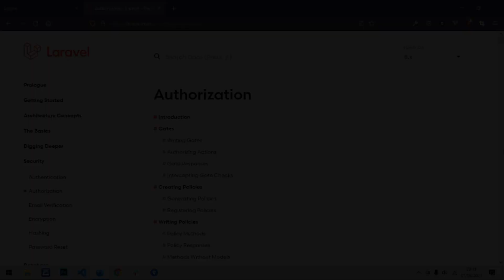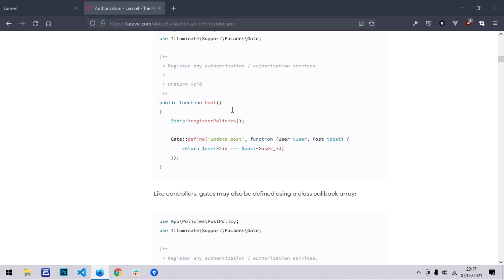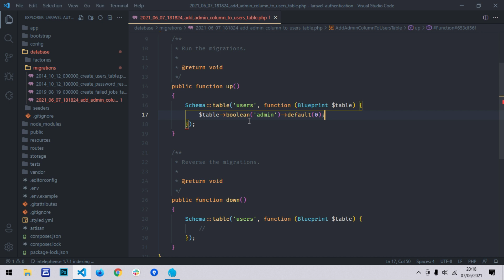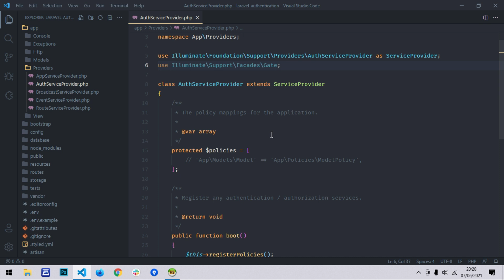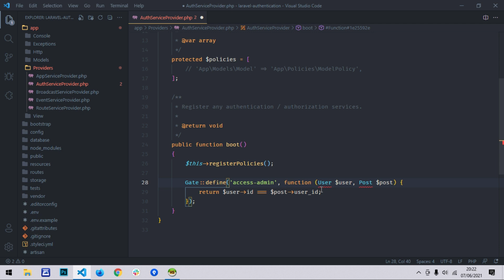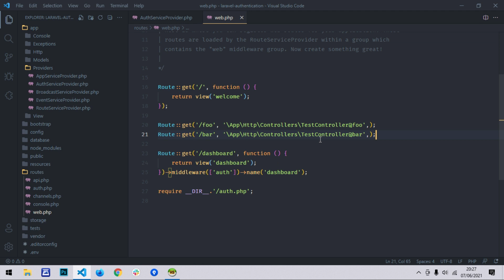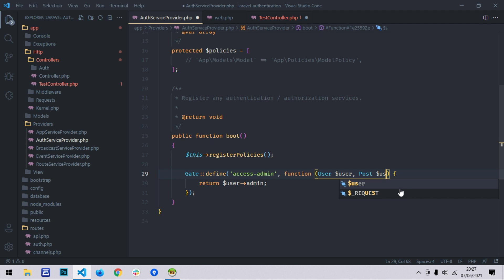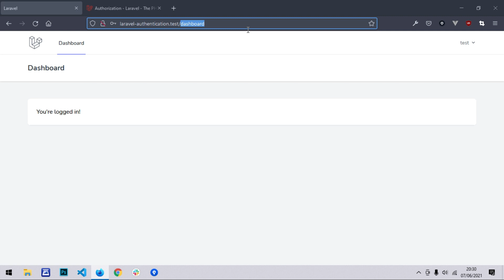Apprendre Laravel - Autorisation avec les Gates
Apprendre Laravel 8? Bienvenue dans la formation complète « Apprendre et maîtriser Laravel 8 » de Ludovic Guénet, sur Nord Coders. Dans cette formation, nous allons couvrir un maximum de choses pour pouvoir maîtriser au mieux ce framework et être capable de créer des applications web.

Dans cette vidéo nous allons voir les autorisations au travers des Gates. Nous ajouterons un rôle admin dans notre table users puis nous définirons une autorisation dans l'AuthServiceProvider.